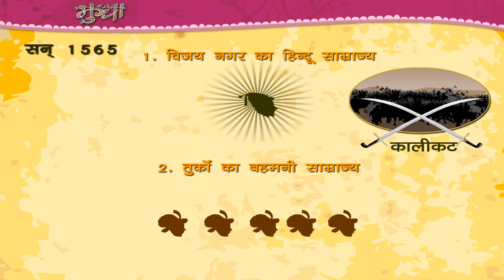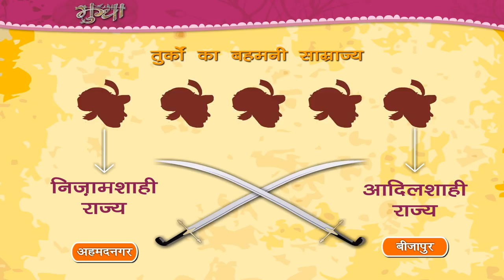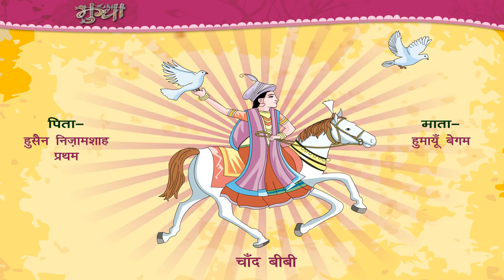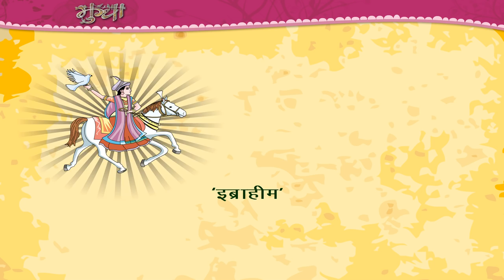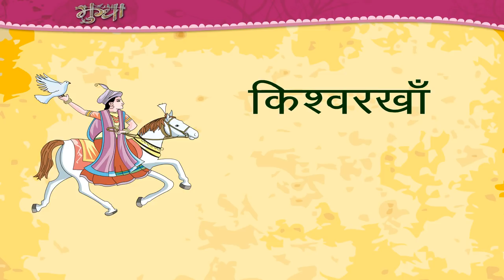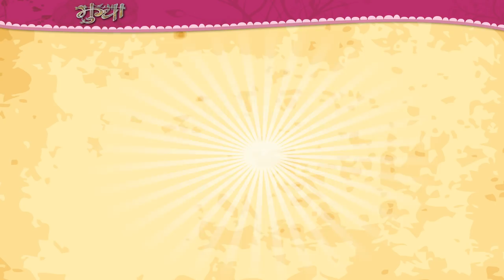Chand Bibi – चाँद बीबी class-8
This video from Kriti Educational Videos, is a short animated story in Hindi about the brave princess from South, Chand Bibi. It shows how she calmly and wisely handled the province decisions and how she bravely fought against the Mughal emperor Akbar.  Video uploaded under permission from Kriti Prakashan Pvt Ltd, copyright This video is suitable for class 8.
Contents of video:
1. Short story